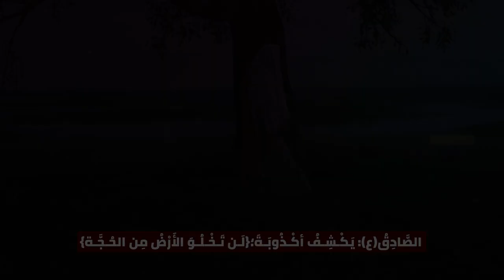الشيعة لا تَستحِق المَهْدي فَغاب!! وجاء السيستاني وَغاب!! وتَرك سُفراء كَـ البابـا !! فَمتى الظهور؟!